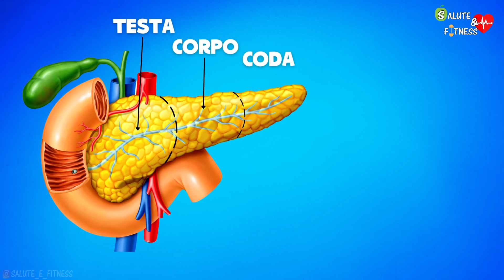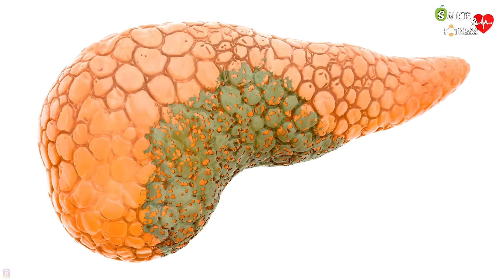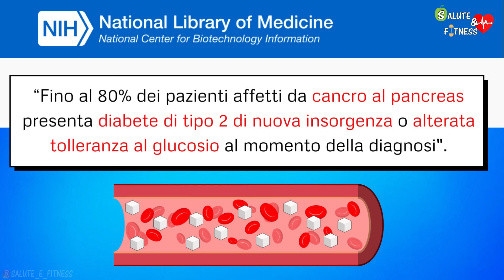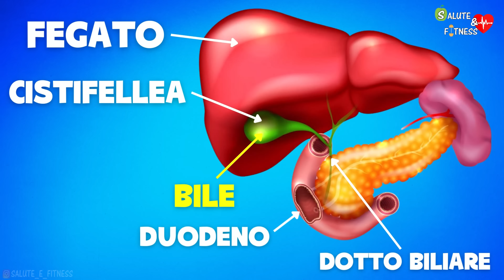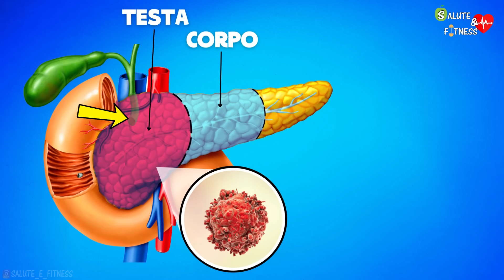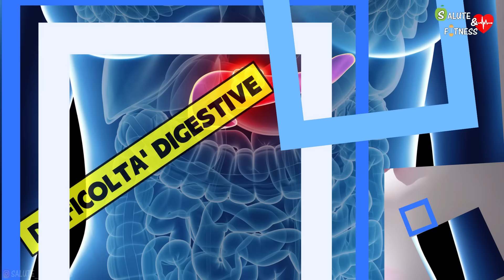TUMORE DEL PANCREAS: Quali Sono i Sintomi? Come Riconoscerlo? - Segni Del Tumore Al Pancreas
In questo video parleremo del tumore al pancreas.
In genere circa il 75% dei tumori del pancreas esocrino si sviluppano nella testa dell'organo, il 15/20% nel corpo e il 5/10% nella coda. I tumori che invece originano dalla parte endocrina del pancreas sono piuttosto rari e hanno prognosi diverse.

00:00 - Pancreas: dove si trova e a cosa serve?
00:50 - Tumori del pancreas esocrino ed endocrino
01:15 - Quali sono i sintomi del tumore del pancreas?
01:59 - Dolore all'addome e/o alla schiena
02:23 - Perdita di peso e di appetito
03:11 - Diabete
04:19 - Ingiallimento della pelle e degli occhi (Ittero)
05:30 - Urine scure e feci chiare
06:21 - Difficoltà digestive, nausea, vomito e stanchezza